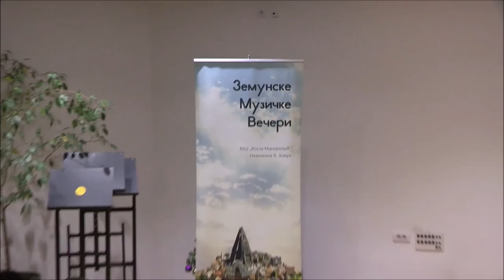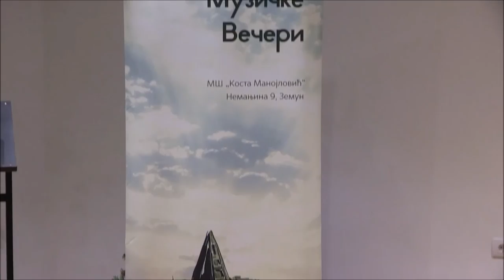Miloš Popović - Recital: Haydn, Schubert/Liszt, Schubert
click on "show more" (description) for tracks and time codes

Miloš Popović - Piano recital in Music School "Kosta Manojlović" in Belgrade
"Zemunske muzičke večeri" ("Zemun musical evenings")

J. Haydn - Piano Sonata n°59 in E flat Major Hob.XVI/49
- I. Allegro (0:21)
- II. Adagio e cantabile (7:20)
- III. Finale: Tempo di Menuet (14:47)

Schubert/Liszt - 2 Lieder
- Der Müller und der Bach (19:24)
- Auf dem Wasser zu Singen (24:14)

F. Schubert - 3 Klavierstücke D.946
- I. Allegro assai (29:18)
- II. Allegretto (40:58)
- III. Allegro (51:26)

Schubert/Liszt - Soirées de Vienne S.427 (encore)
- Valse Caprice n°6 (57:35)